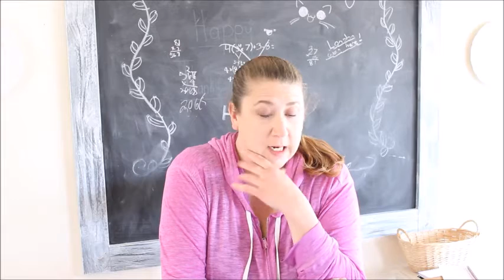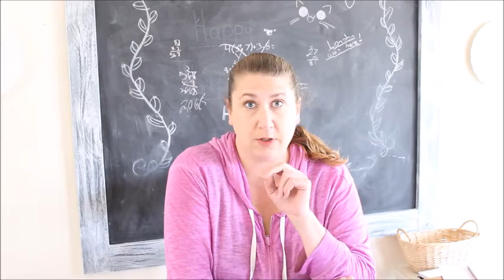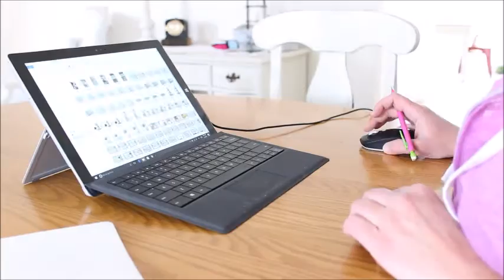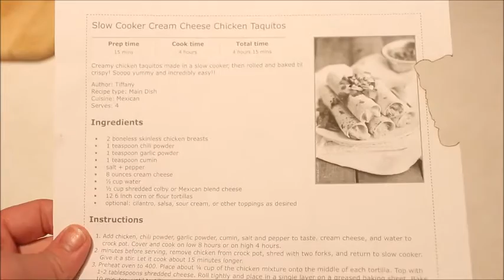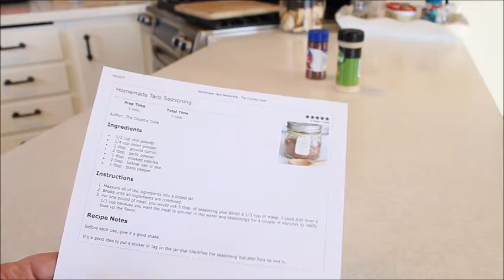Sick Kiddo | Weekly Vlog #9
Weekly family vlog # 9:  February 27 to March 5th